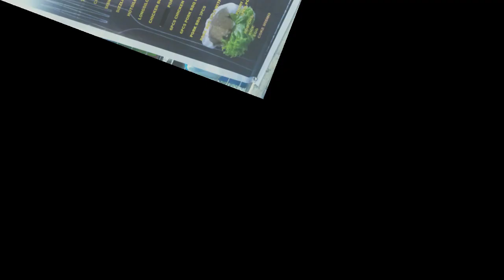TODAY SILOG IS BROUGHT TO YOU BY BIG DADO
VISIT US OR PLACE YOUR ORDER:
Pick Up, Delivery.  See Posts for Service Charges
Address:   San Isidro, Bay, Laguna 4033, Philippines